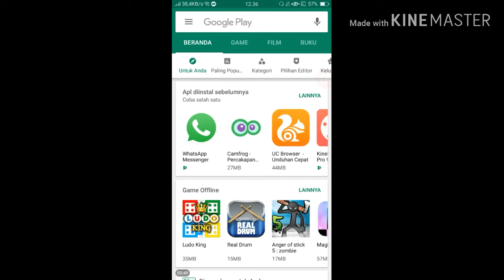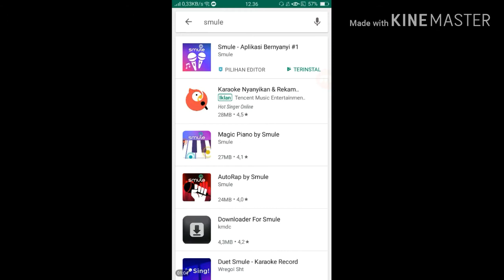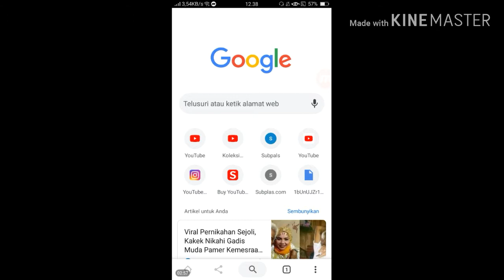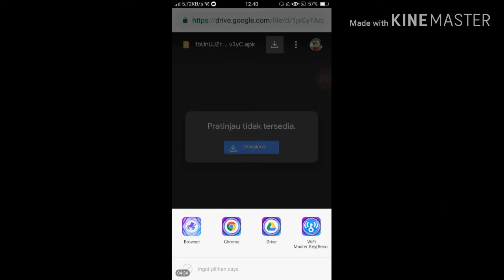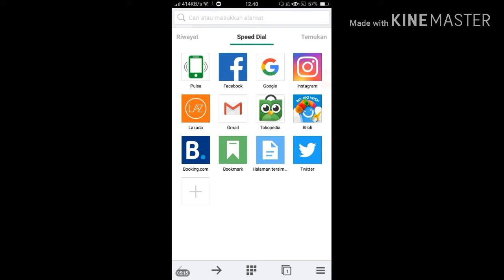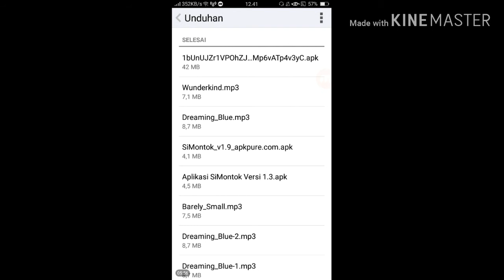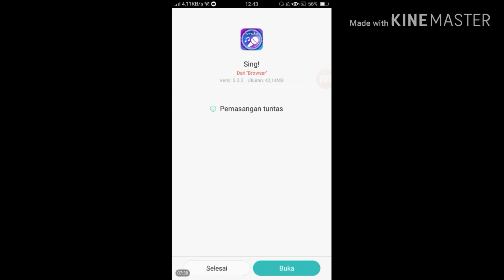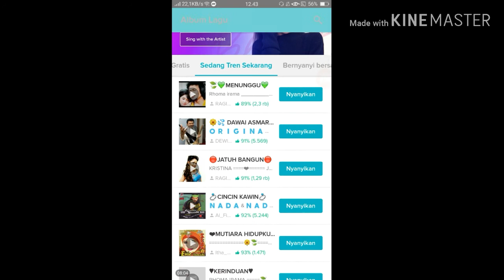Pasang VIP Smule Seumur Hidup